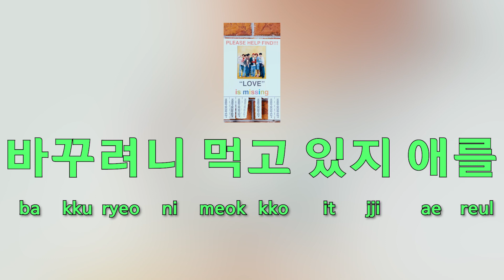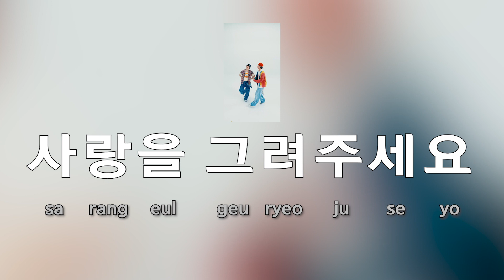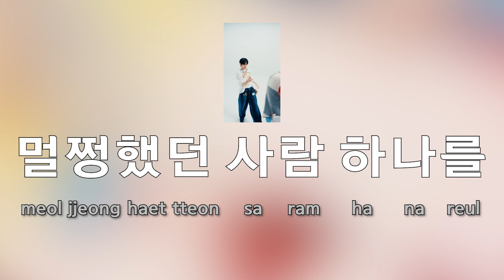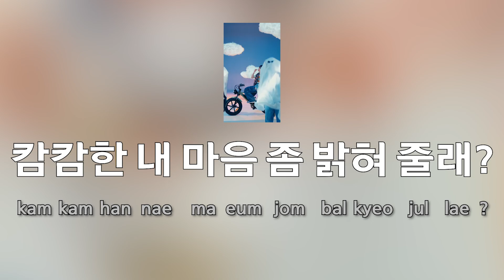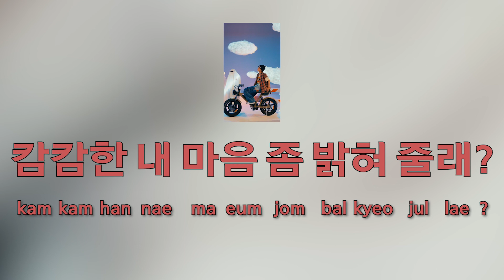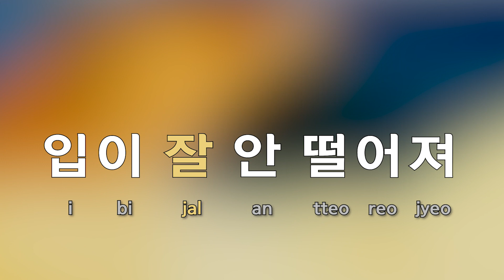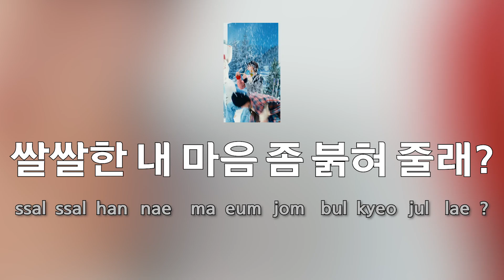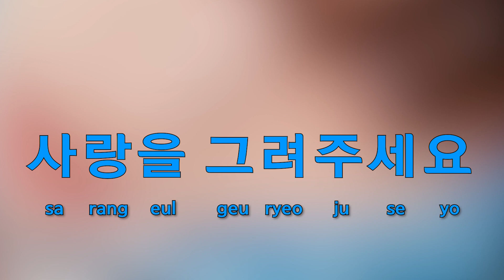[Sing along Korean] ABCDLOVE – BOYNEXTDOOR (보이넥스트도어) (tutorial/easy lyrics/pronounce/rom/han)